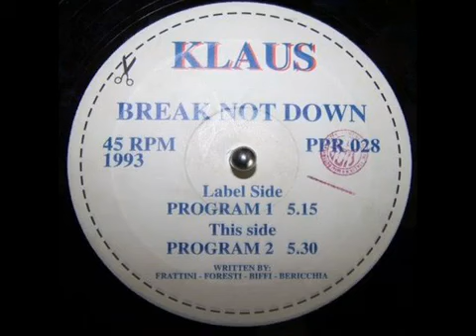Klaus - Break Not Down (Paradise Project Records)